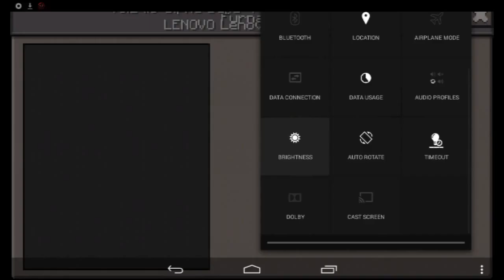Lets Play Survival Ep. 1 - Minecraft PE | Our first home!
Hi everone LegendarySkekGaming here! And today were playing some Lets Play Survival episode Minecraft PE This is our first home sorry for no mods there is no mod in 0.14.0

Skype: LegendarySkeleton Minecraft Downloaded: Maps for minecraft pe Search: Star wars Tgheme Park
Bio:
Hi, LegendarySkeleton here or aka LSGaming and i record a minecraft pocket edition video aka Minecraft PE and im Playing Lets Play Survival Episode!

Friends:
Mouzam Azam
TheGamerCore
JmaxflarePE

▶Characters:
XxSkelPlayzFTWxX : LegendarySkeleton

▶Link:

▶Ip:

▶Port

Skype: XxGGPlayzFTWxX